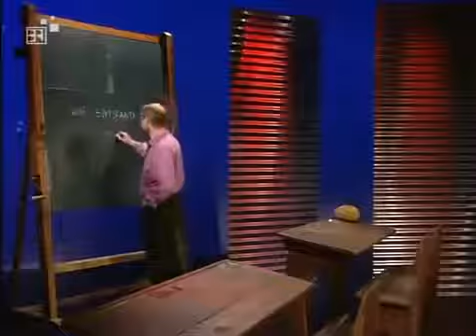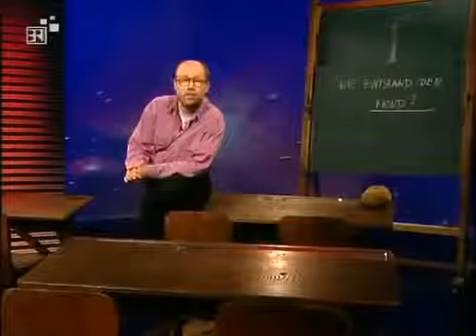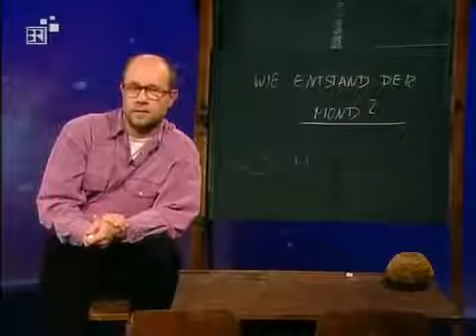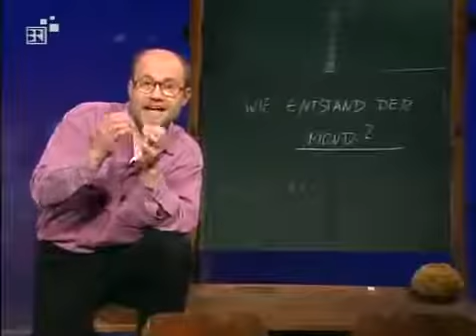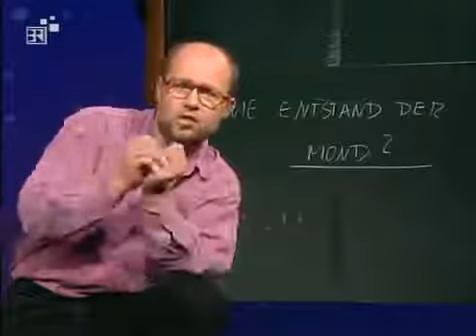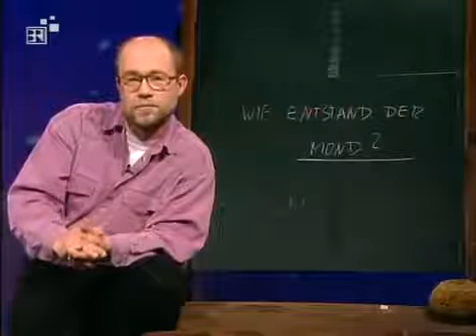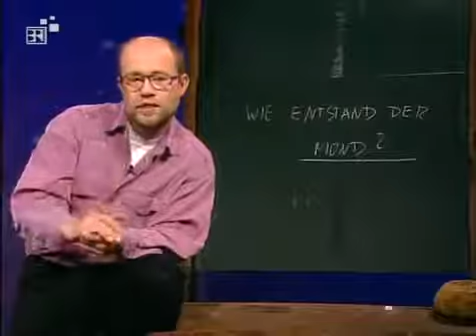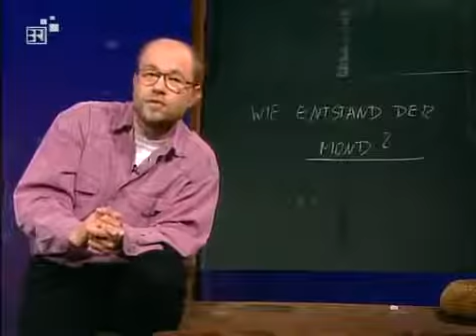Alpha Centauri 010 - Wie entstand der Mond?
α-Centauri war eine Sendereihe des Bildungskanals BR-alpha des Bayerischen Rundfunks, in der der Astrophysiker Harald Lesch in jeweils ca. 15-minütigen Folgen Fragen aus der Physik – insbesondere der Astronomie und Astrophysik – und bisweilen der Philosophie in populärwissenschaftlicher Form beantwortete.

Das Format festigte sich erst im Laufe der Sendereihe. Eine Projektionstafel ersetzte in der zweiten und dritten Sendung die normale Tafel, verschwand aber gleich wieder aus dem Repertoire. Dann folgte eine Reihe von Sendungen, in denen Lesch selbst an die Tafel malte. Die Illustrationen waren aber wenig aussagekräftig und wurden auch bald aufgegeben. Darauf folgte eine Phase, die etwa bis Mitte 2001 dauerte, in der in fast jeder Sendung Bildmaterial auf dem hinteren Blatt der Tafel befestigt war und durch Kurbeln während einleitender Worte enthüllt wurde. Ab Anfang 2001 wurden die Bilder zunächst gelegentlich, dann immer häufiger durch einfachen Schnitt eingeblendet; ein an die Tafel gepinntes Bild kam Anfang 2002 zum letzten Mal zum Einsatz.

Auch in den neueren Sendungen war das Format nicht völlig starr. Gelegentlich wurden seine Elemente spielerisch eingesetzt, wie z. B. in der Sendung vom 19. August 2001 (Wie sieht die Zukunft des Universums aus?), in der der Abspann „zurückgespult“ wird, um die Sendung mit einem alternativen Schluss zu beenden, oder in der Sendung vom 27. Oktober 2002 (Ist Wasser magisch?), in der die Sendung nach einer kurzen Vor-Einleitung ein zweites Mal mit dem Vorspann beginnt. Zudem wurden die beiden Sendungen vom 30. September 2001 (Gibt es Außerirdische?) und 14. Oktober 2001 (Was war vor dem Big Bang?) auf den Life-Science-Tagen in München gedreht, bei welchen Lesch die Sendung vor Publikum moderierte.